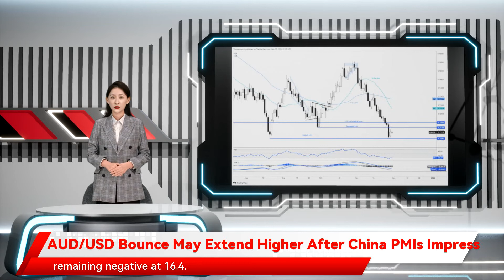AUD/USD Bounce May Extend Higher After China PMIs Impress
Asia-Pacific markets look set to open higher after  Wall Street  stocks rebounded in New York’s overnight session. Investors’ concerns over the newly discovered Omicron Covid variant were assuaged by President   Joe   Biden  ,   who said the new strain is a cause for concern but didn’t see the possibility for lockdowns because of it.  AUD / USD  moved higher alongside the Dow Jones Industrial Average.     This morning saw PMI data out of China cross the wires. The National Bureau of Statistics (NBS) reported an improvement in November for the services and manufacturing sectors. The non-manufacturing index (services) fell slightly to 52.3 from 52.4. That was above the consensus forecast of 51.5, according to a Bloomberg survey. The manufacturing index climbed out of contraction at 50.1 from 49.2, also beating analysts’ expectations, which were set at 49.7. The strong data suggests China’s economy may be heating up again following a lull in growth through the summer months.      Oil  prices moved higher, but gains were trimmed early this morning. WTI prices remain below the 70 handle. The Biden administration sa  ys   it won’t back off from releasing barrels from the Strategic Petroleum Reserve (SPR) despite the big drop in prices last week. Traders will be awaiting this week’s inventory reports from the API and EIA. The US non-farm payrolls report for November is due out on Friday.                                                                     New   Zealand’s ANZ Bank report  ed   business confidence for November  , with the figure remaining negative at 16.4. Australia   will release building permits data for October. Meanwhile, traders will continue to assess the emerging Omicron variant. Initial reports show that the strain is highly contagious but perhaps not as deadly as the Delta variant, which is the strain currently spreading in most parts of the world. Initial fears were likely overblown, but the reaction shows that Covid headlines still have the ability to hit markets hard.     Federal Reserve Chair Powell spoke Monday and stated Omicron poses potential downside risks to the labor market and the overall economic recovery. However, traders brushed those comments aside as it's likely a generic response while the Fed awaits more data  . Powell will speak alongside Treasury Secretary Yellen tomorrow before the House Financial Services Committee.     AUD/USD is extending gains from Monday although the currency pair remains deeply in the red for November. RSI is currently attempting to move back into neutral territory from oversold conditions, while the MACD oscillator appears to be moderating. The September low at 0.7170 will likely pose the biggest level of resistance to the upside. If prices turn lower again, the August low at 0.7106 is potential support.        Chart created with    TradingView     --- Written by Thomas Westwater, Analyst for DailyFX.com    To contact   Thomas  , use the comments section below or    @FxWestwater    on Twitter